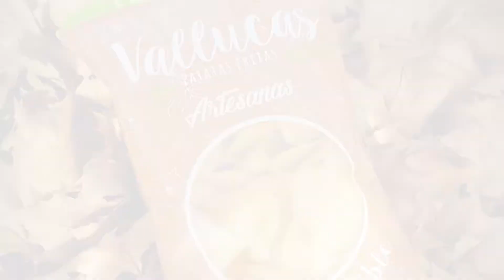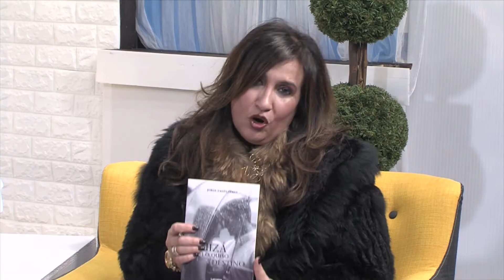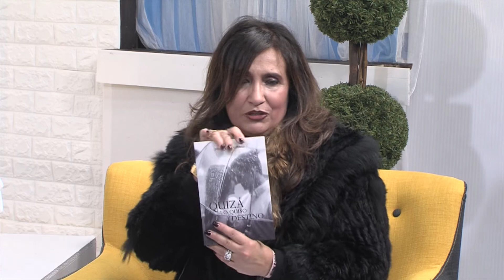7 2 2020 QUE ME CUENTAS PARTE 4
7.2.2020 Que me Cuentas parte 4  Entrevista con Julián Crespo Ansorena de la librería Virgen Grande y. Jorge Zaton con su primera novela romántica titulada "Quizá lo quiso el destino"